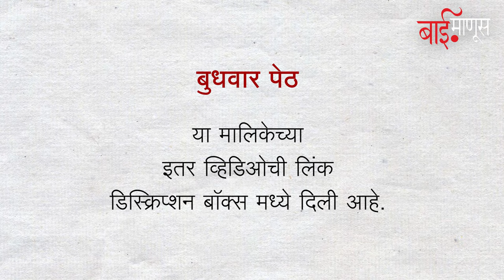Budhwar Peth : Part 5 | या महिलांना जडणारे विविध विकार आणि त्यांची जनजागृती ! Red Light Area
बुधवार पेठ... अत्यंत गजबजलेला आणि तेवढाच कुप्रसिद्ध परिसर... शेकडो अनाम महिला आपल्या पोटाची खळगी भरण्यासाठी वेश्याव्यवसाय करत असतात. पण या गल्ली-बोळ्यांमध्ये आपलं आयुष्य वेचणाऱ्या या महिलांचे अनेक प्रश्न आहेत जे आजवर एकतर ऐकून घेतले गेले नाही किंवा ऐकूनही त्यांकडे दुर्लक्ष केलं गेलं. पण काही संस्था या बाईमाणसांसाठी, त्यांच्या मूलभूत हक्कांसाठी आजही लढत आहेत.
पुणे महानगरपालिकेच्या समाजविकास विभागात समूहसंघटिका म्हणून काम करणाऱ्या आणि अल्का फाउंडेशनच्या अध्यक्षा असलेल्या अल्काताई गुंजनाळ या  महिलांसाठी गेल्या कित्येक दिवसांपासून काम करत आहेत. आणि त्यांच्याकडून आपण आज बुधवार पेठेत वेश्याव्यवसाय करणाऱ्या महिलांविषयी, त्यांच्या जगण्याविषयी, त्यांच्या प्रश्नांविषयी जाणून घेणार आहोत...

Report : Apsara Aaga, Baimanus Reporter, Pune
Inframe : Alka Gunjanal
Edit : Rushikesh More, Team Baimanus
Produced by Baimanus Media Research Foundation

Baimnaus,Baimanus Marathi, Marathi Batamya,Marathi News,Trending Marathi News,BudhwarPeth,RedLightArea,